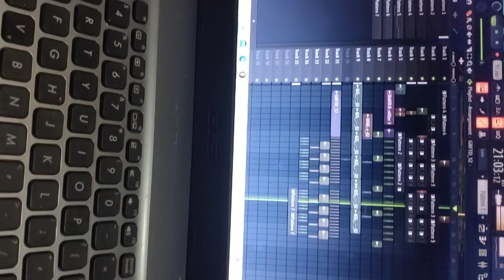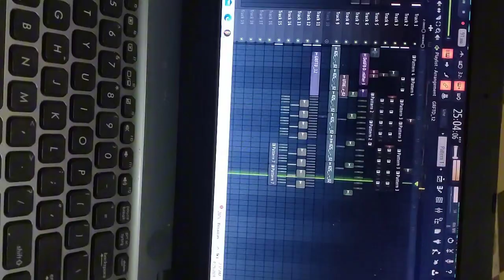Acara reggae dance project - mb helder